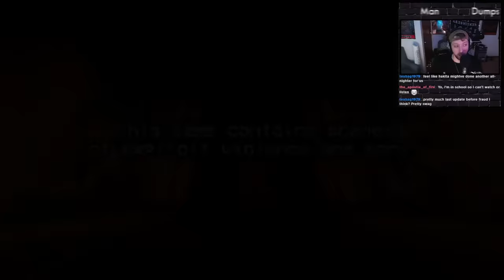So ULTRAKILL got A TON of new weapons... [Arsenal Update]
Ultrakill Arsenal Update Pt. 1 - Checking out/unlocking new alternates & variants